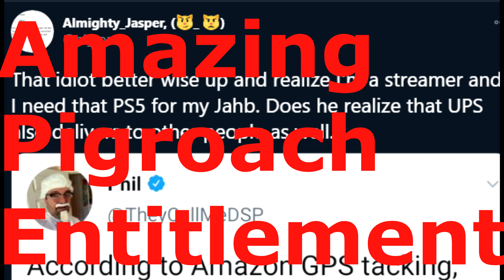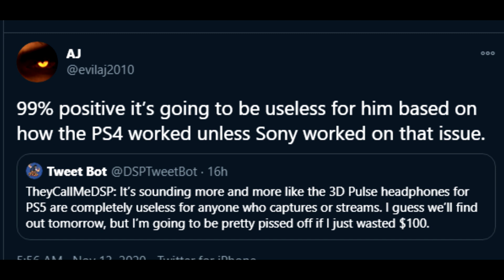DSP Cries It PS5 Delivery And Head Set Issues Plus Wings Drinks A Pepsi To Celebrate His PS5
Hi Sean Ranklin! Anyways, yes, DSP is getting his PS5! Except... Issues. And totally unpredictable could not be foreseen issues with the head set! Except Evil AJ saw it coming from a mile away...